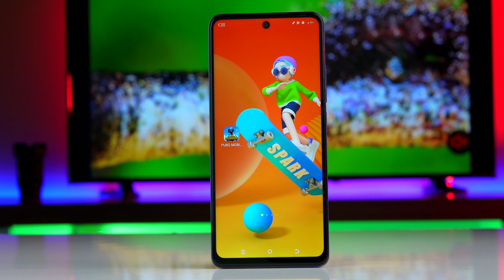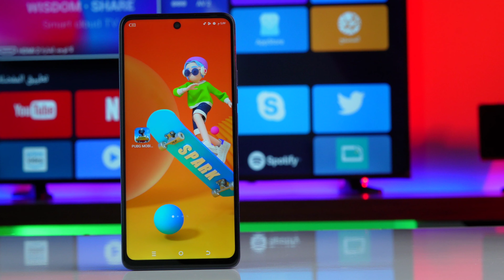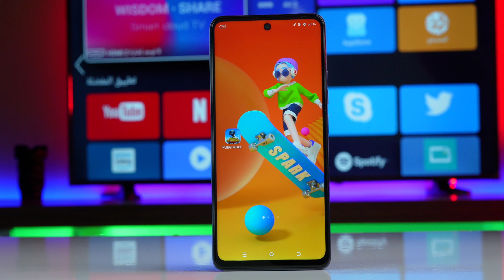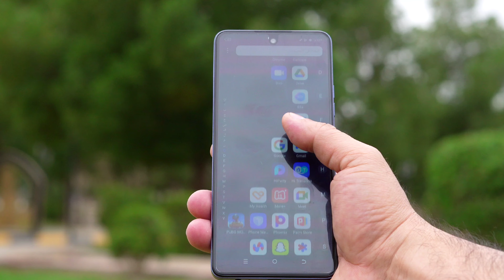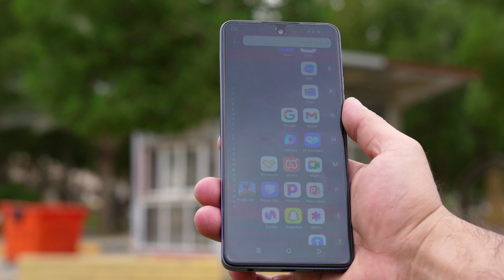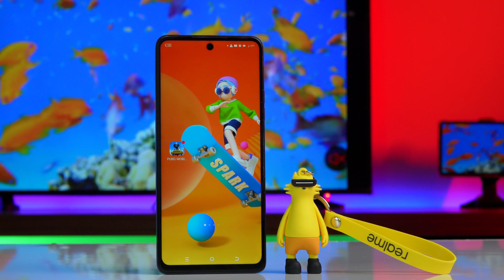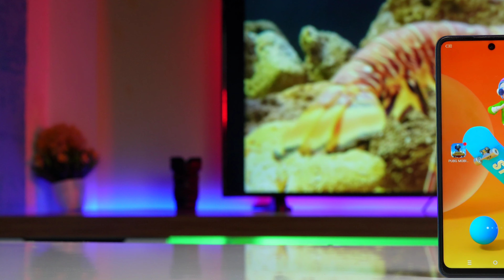tecno spark 10 pro